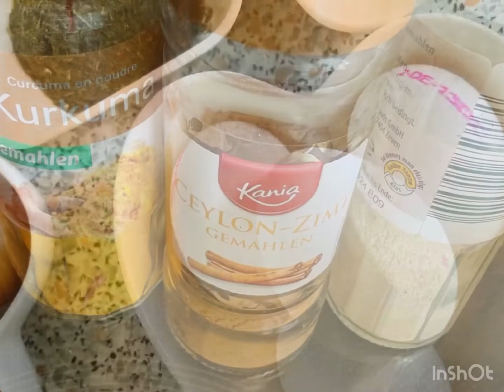کتلت بادمجان Eggplant cutlet